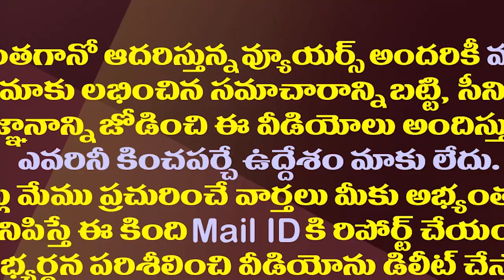ఢిల్లీలో గర్జించిన సింహం తోక ముడిచిందే..సాయిరెడ్డి సెటైర్లు| Vijaya Sai Reddy Satires On Chandrababu